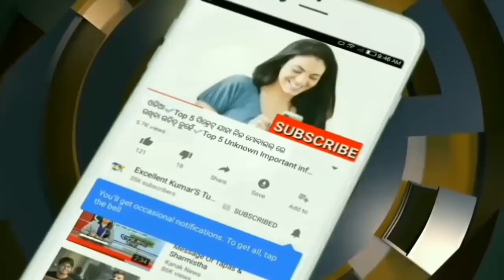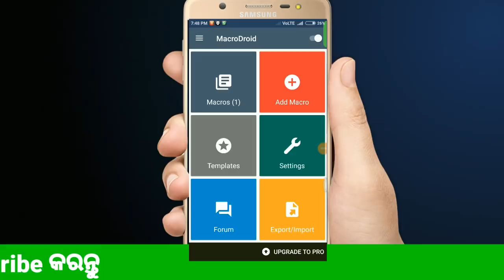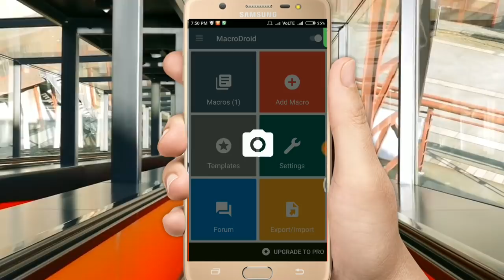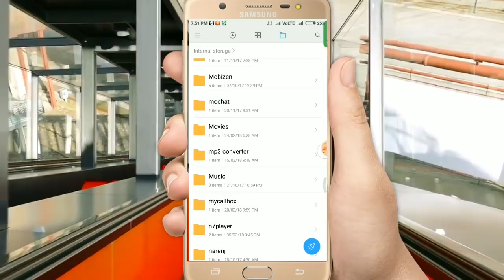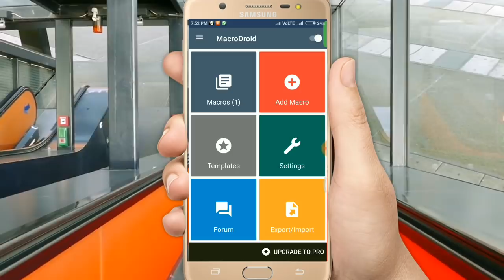ହେଡଫୋନ୍ ରେ ବି ଏମିତି କାମ ହୁଏ ଭାବି ବି ନଥିବେ || Headphones unique uses || U must try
ଏ ଭିଡିଓ ରେ ମୁଁ କହିଛି କେବଳ ସିକ୍ରେଟ ଫଟୋ କିପରି ନେବେ ହେଡଫୋନ ସାହାଯ୍ୟ ରେ || Headphones unique uses  || U must try

Hello friends,
I am Kumar. Host of your favorite odia technical channel Excellent Kumar Tutorial. In this video I will tell you about how to use the Headphones as a unique ways ||